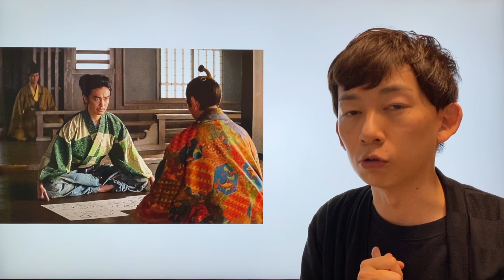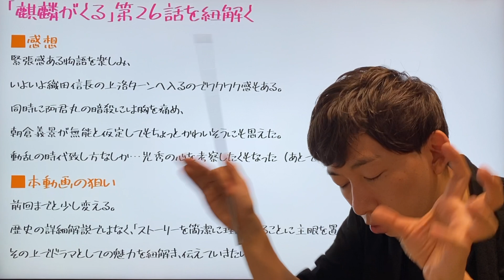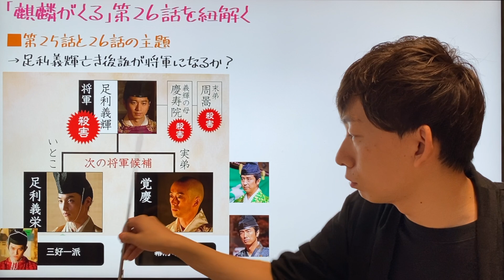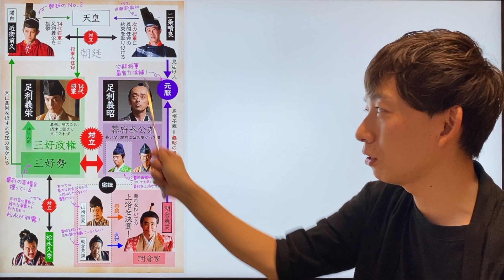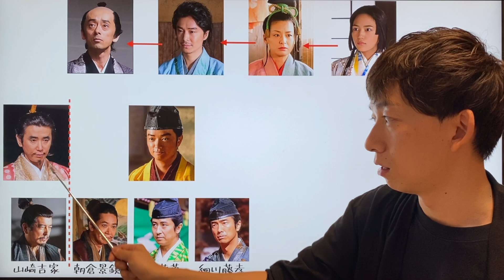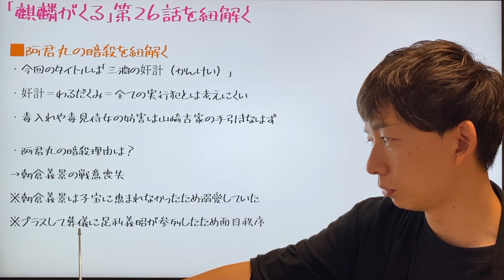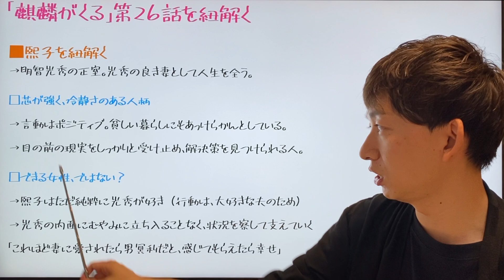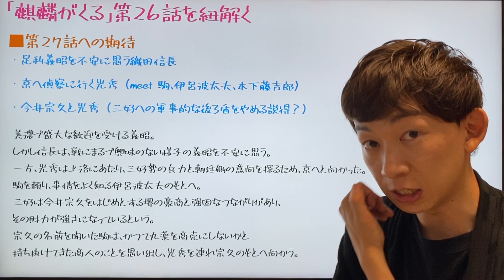‹麒麟がくる 第26話›解説/考察！｜上洛の主導権争いを整理する！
◆本日の動画構成
0:00〜 導入
1:48〜 １：感想
4:25〜 ２：本動画の狙い
6:20〜 ３：第25話・第26話の主題
6:20〜 ４：第25話を簡潔に解説
13:05〜 ５：第26話を簡潔に解説
21:17〜 ６：阿君丸暗殺を紐解く
26:17〜 ７：明智煕子を紐解く
30:30〜 ８：第27話への期待